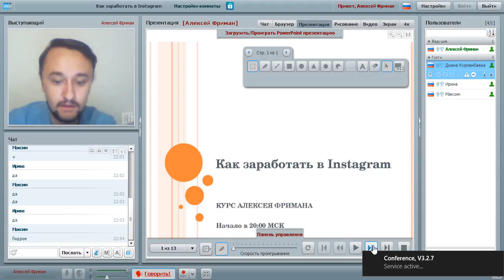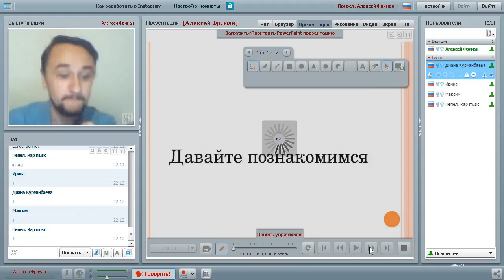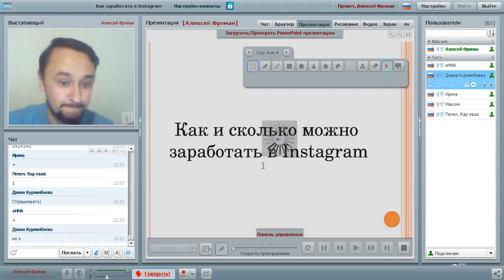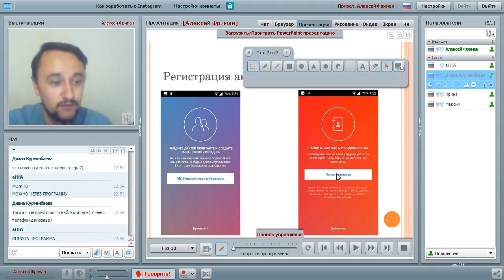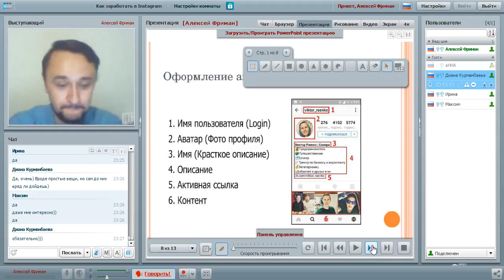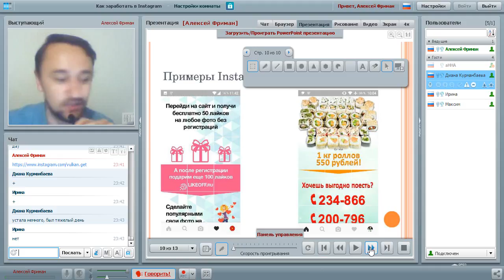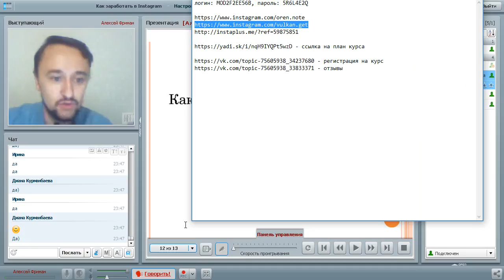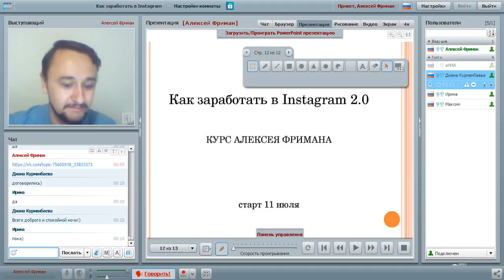Как заработать в Instagram. Вводное занятие 7 07 2016